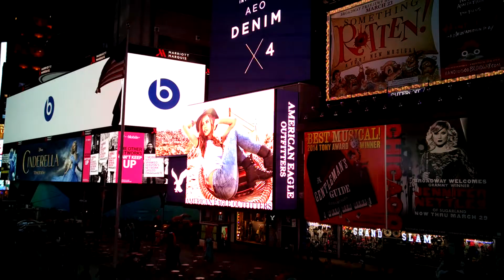Times square new York city 2015 capital of the wor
I could spend hours in this place